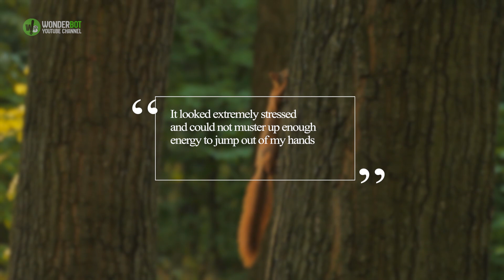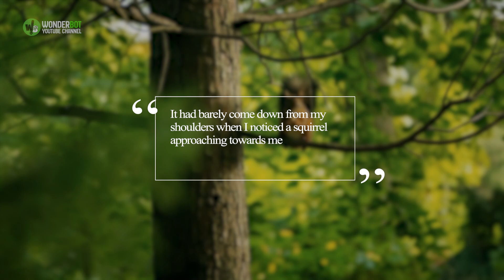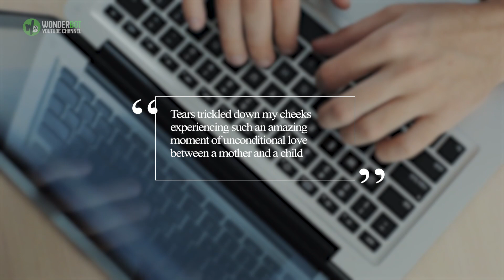Man Gets The Sweetest Reward After Nursing A Baby Squirrel Back To Life